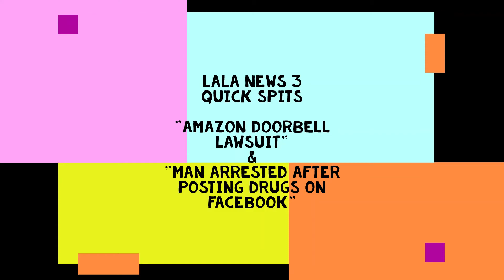"Amazon Doorbell Privacy Lawsuit and Man Arrested for Posting a Pic with Drugs"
In the UK a woman sued her neighbor claiming his Amazon Doorbell violated her privacy citing harassment, a nuisance and a breach of the Data Protection Act 2018. Find out how that turned out and if it could be coming to the USA.

-A man was arrested after posting an item for sale in the Facebook Marketplace with drugs in the picture. Find out what you should not do.